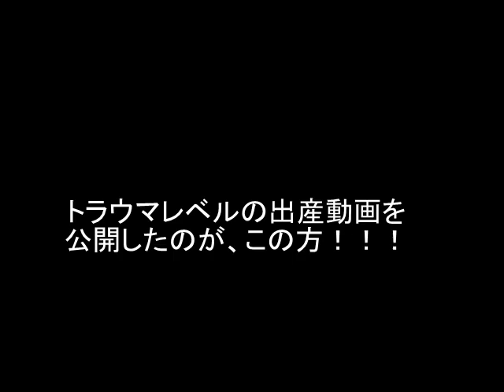芸能人がビジネス出産！？動画を公開した人をまとめてみた！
芸人の大島美幸さんが、「イッテＱ」で出産動画を公開するのか？と話題のようですね～

気になる？実際の出産動画のまとめはこちら！